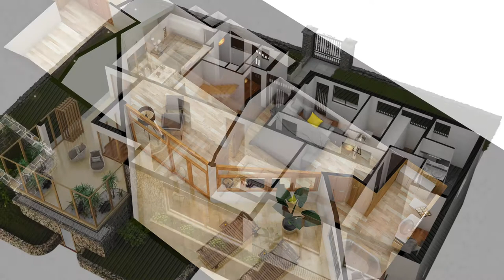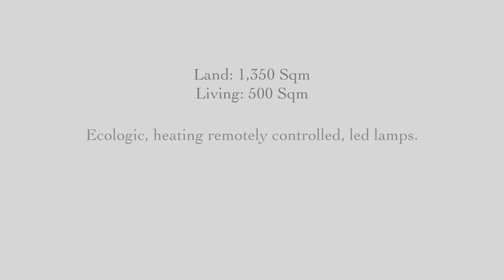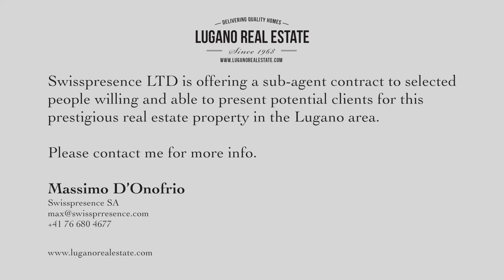For Sellers English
Do you want to earn +100K USD ?
Join our network of international sub-agents and present to your wealthy friends our best selected Real Estate properties in the lugano area. If they will buy them you will get your reward!